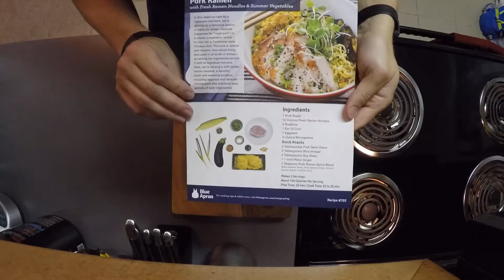Blue Apron Pork Ramen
Behind the velvet rope with Chef MCR and his prep of a late summer Blue Apron meal.  Pork Ramen with Fresh Ramen Noodles & Summer Vegetables.